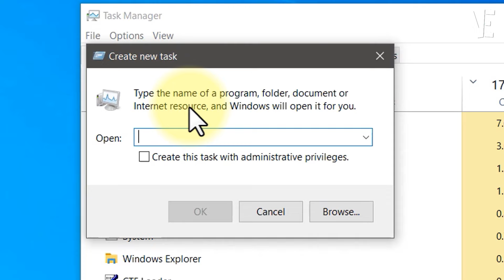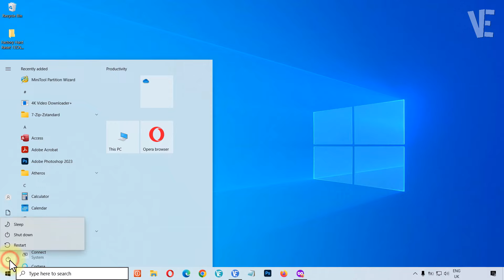Fix Windows 10 Search Showing Blank Box | How To Solve search box Not Working ✅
▶ In This Video You Will Find How to Fix Windows 10 Search Showing Blank Box

0:00 - intro
0:10 - How to Fix Windows 10 Search Showing Blank Box
1:31 - If This Video Didn't Help You, Click On The Shown Link To Get Other Solution
1:46 - More Suggested Videos

▬▬ 🔎 𝐇𝐚𝐬𝐡𝐓𝐚𝐠𝐬 ▬▬

▶️ Change Taskbar Search from "Bing" to "Google" in Windows 11 | How To change Web taskbar search

▶️ Windows 10 Search Bar Not Displaying & No Showing Results | How To Fix search bar not Working ✅

▶️ Remove Microsoft Edge Desktop Search Bar in Windows 10 | How To Disable & Hide Desktop Search Box ✅

▶️ Fix can't type in windows 10 Search Bar | How To Solve search bar not working in Windows 10 🔍✔️

▶️ Fix Can't Type In Windows 11 Search Bar | How To Solve search bar Not Working On windows 11

▶️ Fix Blank White Desktop Shortcut Icons in Windows 11 | How To Solve blank white and Corrupted icon ✅

▶️ Fix White Corrupted Icon In Windows 10/11 | How To Solve Blank White Desktop icons On windows

▶️ Fix HP Hotkey Support Blank Pop-up in Windows 11 / 10 l How To Solve hotkey support Problem ✅

▶️ Fix The Calculator Buttons are blank in Windows 10 | How To Solve White Buttons on calculator App 🖩

▶️ Remove Transparent Rectangle Blank Box Appears Above Taskbar in Windows 11 | How To Fix Blank Box ☐

▶️ Remove Black Boxes on Desktop Icons in Windows 11 / 10 | How To Fix black Squares on desktop icons

▶️ Remove Checkbox from Icons and Folders in Windows 11 /10 | Disable check Marks on icon & folder ☑✅

▶️ Fix Volume Bar Stuck on Windows 11 / 10 Desktop Screen | How To Solve volume bar Not Disappear 🔊✅

▶️ Fix The Language Bar Is Missing in Windows 11 | How To Solve Language bar missing From Taskbar

▶️ Fix Local Disk Space Usage Bar Not Showing Windows 11 / 10 | How To solve Storage bar Meter Missing